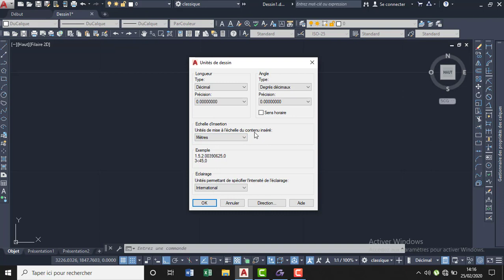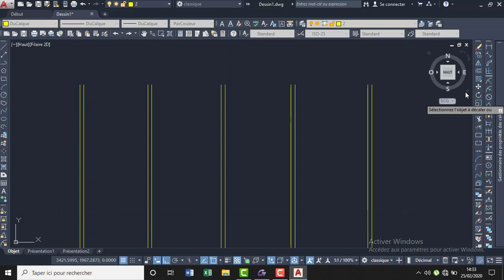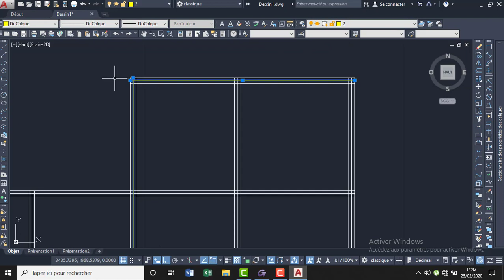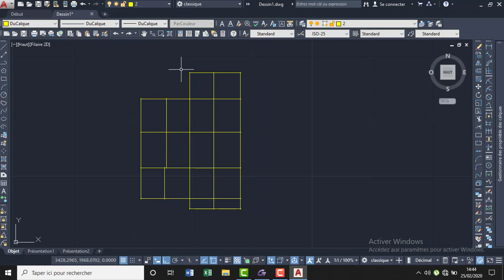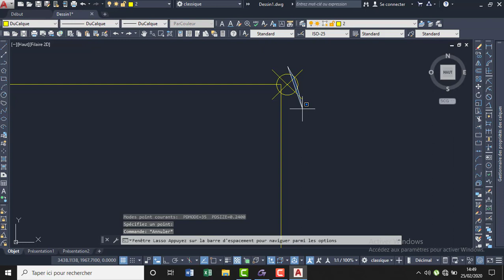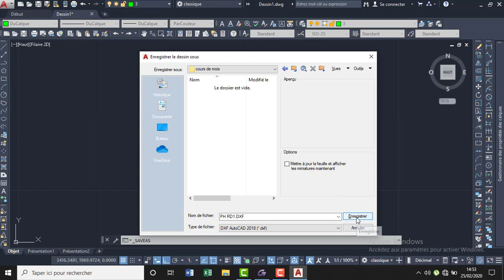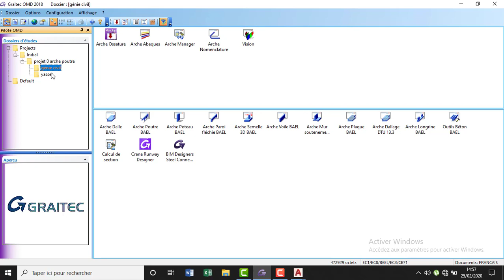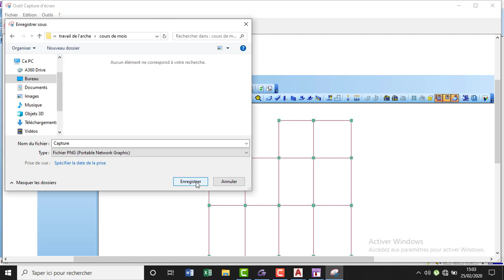Exporter fichier autocad vers arche 2018 (Projet d'un bâtiment)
Ce mode d'importation transforme les lignes et polylignes du fichier DXF en objets ... utilisées lors de l'export depuis Arche Ossature vers Autocad